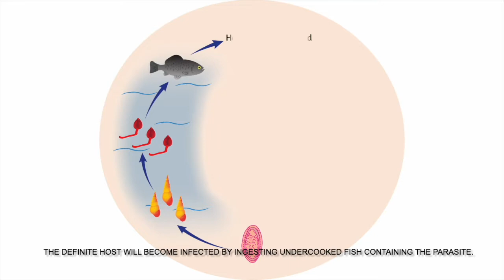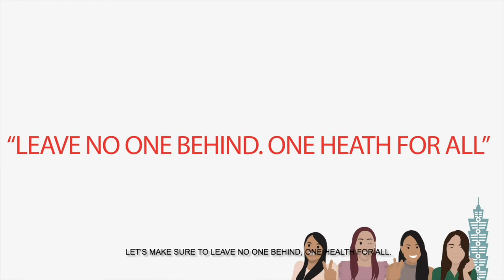HealthyWans_Underserved Communities and Zoonoses: Heterophyiasis in the Philippines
Video by:
Ruchel Oasan
Lia Mondragon
Emely Monzon
Liza Gonzalez